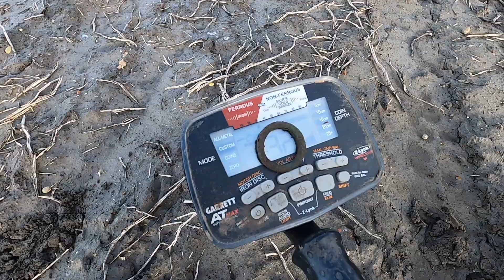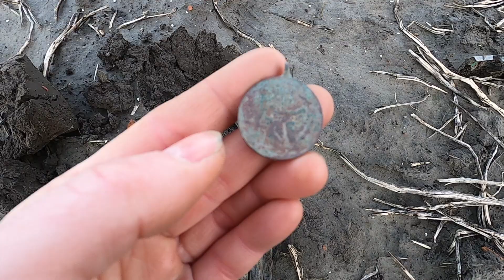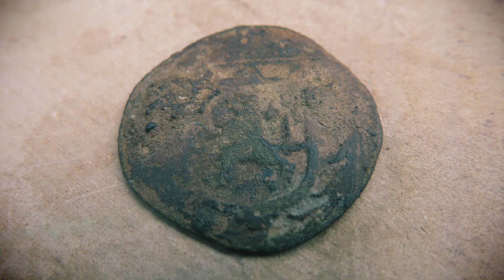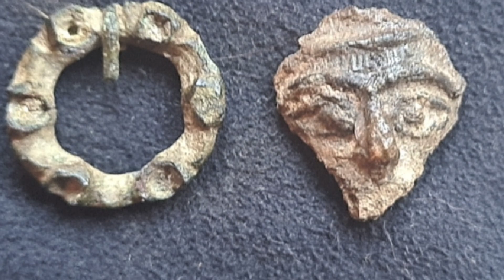metaaldetectie Weekend in Zeeland zoeken #90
In deze video ben ik samen met Evelien, Larry en Berry gaan zoeken in Zeeland.